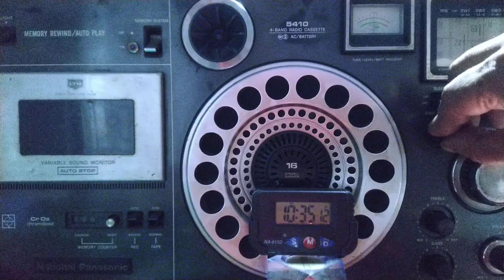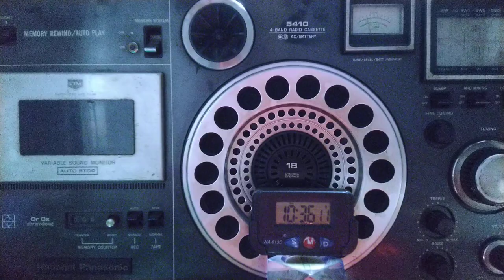Turkiye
Voice of Turkey or as the name change Turquia/Turkiye in Turkish @Uzbekistanofficial__uzin uzbek language to Central Asia specifically Uzbekistan & near by regions on a frequency of 15235 kHz in the shortwave band of 19 metres radiating towards the region, in all probability the timings of this service has not been changed in the new seasonal change of frequencies which are done twice a year .
There will be additional links to follow so please keep tuned in.

Calcutta
September 16, 2022